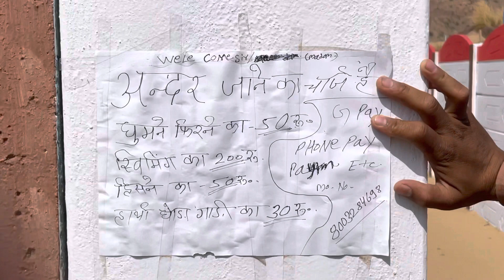पंसेरी राजस्थान का ॥सबसे अनोखी जगह देख कर आपका दिल ख़ुश हो जाएगा ✍️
पंसेरी राजस्थान कि सबसे खुशहाल जगह जहां रह कोई आता
आपठो राजस्थान है

सुरवीरो कि धन्य धरा पर आपका स्वागत 🙏🏻 करते हैं एक बार ज़रूर रधारो